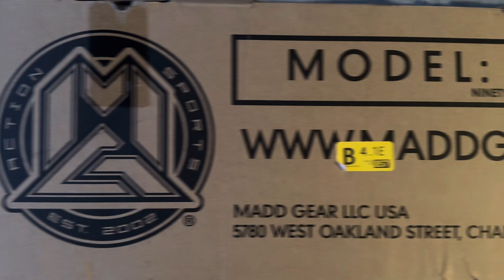BEST Skate Rail on Amazon!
MaddGear.com Action Sports
They don’t sponsor me or anything I literally did a review because I like it!

It’s really low but the longest and cheapest I found

Most are over $100 and 5-6’
Being $99 and 8’3” we can get more slide and grind for your buck!